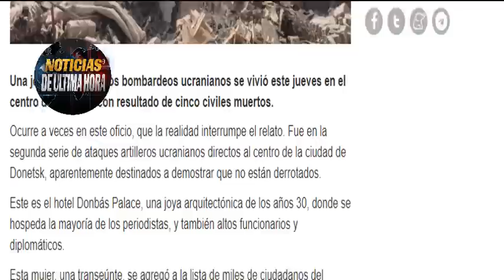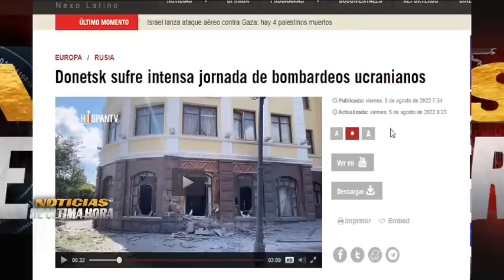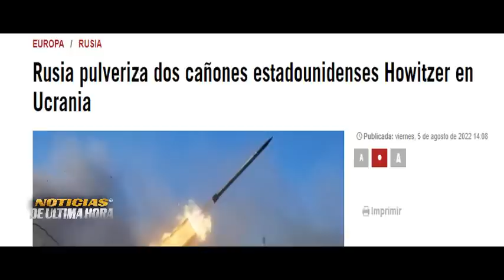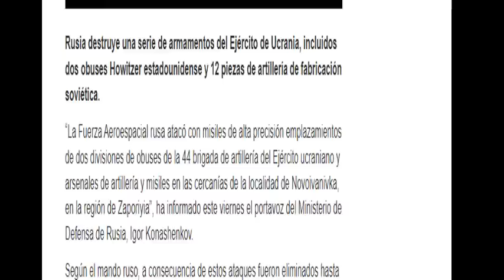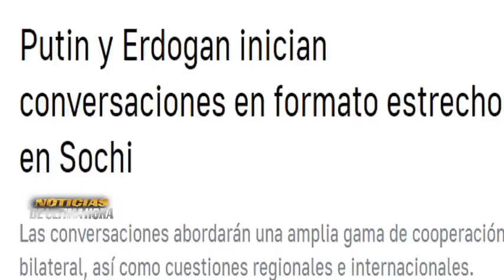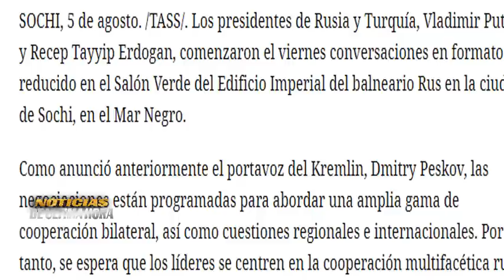OTAN Pide derrota de Rus1a Eslavos le recuerdan quien gano la segunda guerr4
ÙLTIMA HORA Noticias internacionales Rusia Ucrania hoy 6 agosto de 2022.

OTAN Pide que rusia no puede ganar el conflicto con Ucrania y Rusia le responde que debe de recordar james stoltemberg quien Gano la segunda guerra mundial.

Reunión entre presidente de rusia vladimir Putin y Erdogan de Turkia

China sanciona a la presidenta de la camara de representantes de EE.UU. Por su viaje a Taiwan y aplica más restricciones al gobierno de la isla.

Rusia aplastò obuses 777 y armamento ucraniano.

Ucrania lanza feroces ataques a Donest causando graves bajas a las milicias pro rusas y el ejercito de rusia denuncia ataques a la planta de nuclear zaporizhia en ucrania.

Rusia prepara fabricacion en masa de drones multifaceticos en el 2023.